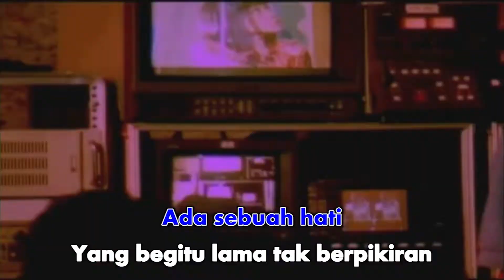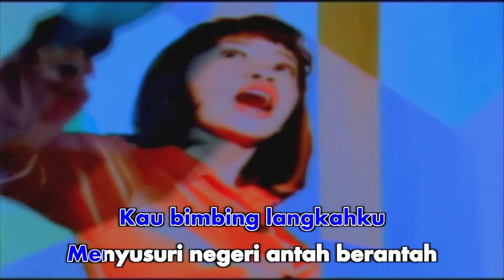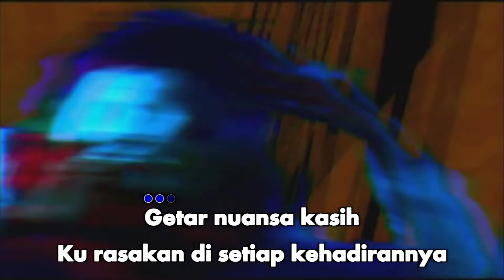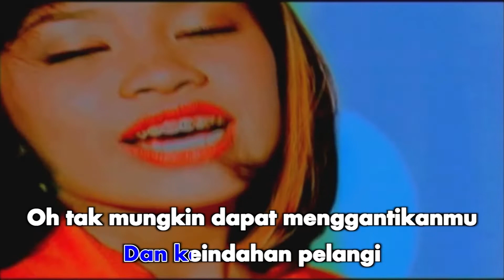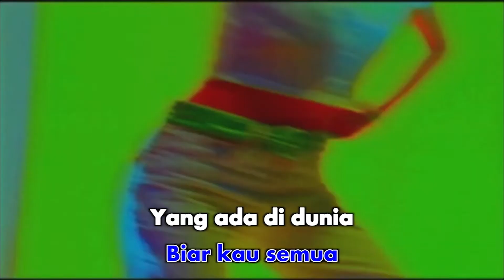Nira Diana - Nuansa Kasih (Official Karaoke Video)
Karaoke video by Nira Diana performing "Nuansa Kasih"
Cipt. Dhiemas AS